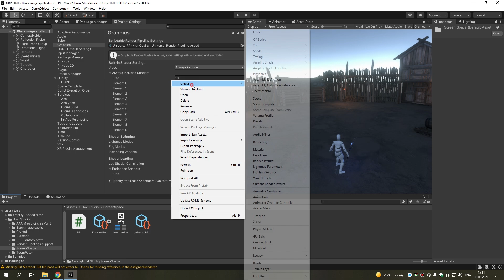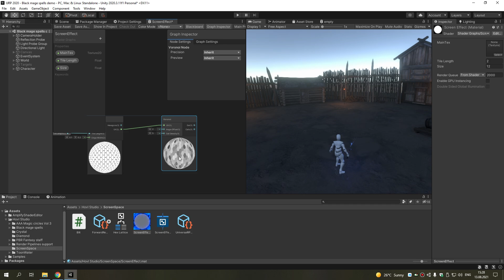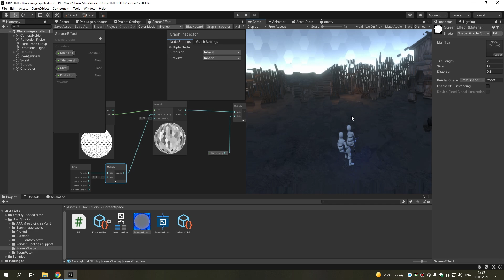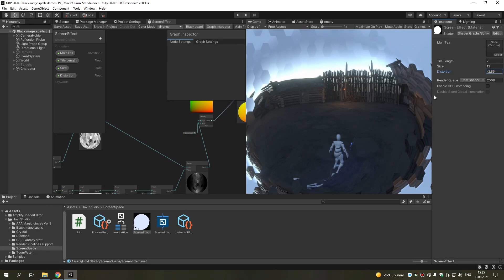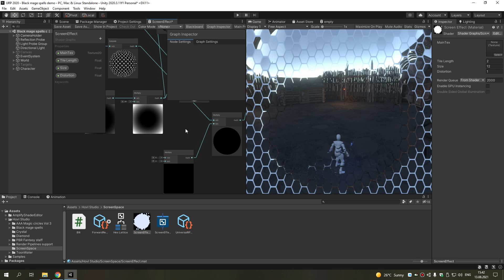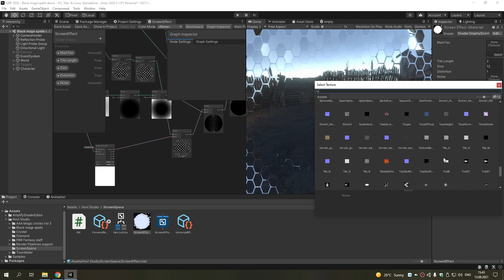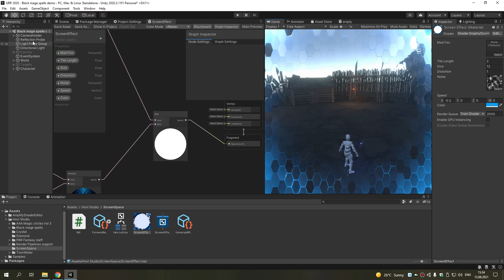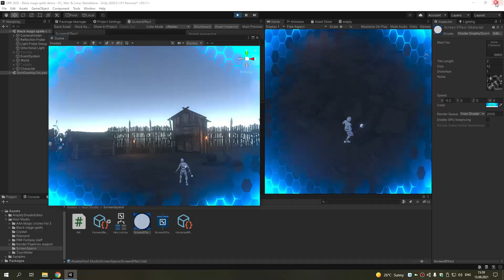Створення сай-фай ефекту для экрана в Shader Graph на платформі Unity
Створення ефекту для екрана в Shader Graph на Universal Render Pipeline в Unity. Game shader tutorial.